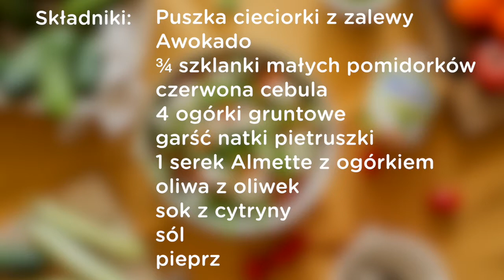Sałatka z cieciorką i ogórkami